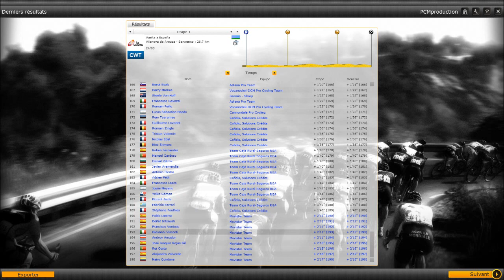"Valverde lèvera les bras" | Vuelta avec l'équipe espagnole Movistar | #1 CLM par Equipes [HD] [FR]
Salut à tous chers abonnés :D ! Oyé oyé chers amis ça y est c'est décidé je ferai une Vuelta (Tour d'Espagne) avec l'équipe Movistar donc avec Valverde. J'espère que le choix du grand tour et de l'équipe vous décevra pas trop mais  j'ai lu vos comms' et j'ai obtenu beaucoup de Vuelta et d'équipes espagnoles, donc Tour d'Espagne avec Movistar. Aujourd'hui nous sommes confrontés au CLM par équipes. C'est quelque chose qui ne me plait pas trop mais vous inquiétez pas, je sens que cette série va me plaira énormément, et que je vais prendre grand plaisir à la faire. Franchement je pense ça va être super, dans les étapes je parlerai de ce que vous m'aurez mis en comm' la veille. Bref à la prochaine les amis ;D !

Le simple j'aime représente peu pour toi, mais beaucoup pour moi, il récompense mon travail et m'aide à me faire connaître. Merci.

*Rappel : L'espace commentaire est un lieu d'échanges, d'interactions, de partages, d'avis et pas un lieu d'insultes ou autres. Respectons nous c'est comme ça que nous avancerons.

Je te remercie d'avoir pris le temps de lire la description.